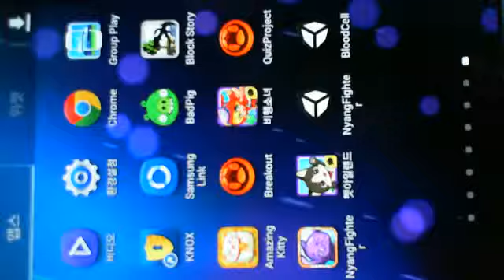Blood Cell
development version